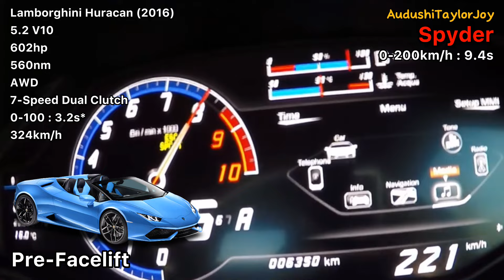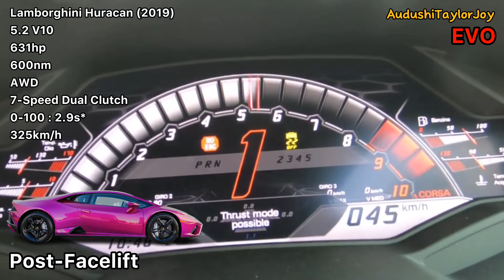Lamborghini Huracan Acceleration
Just for Italian bulls!

Models that not included:
- Huracan Avio (Limited Edition)
- Tuned Huracan (All)
- Huracan Evo GT Celebration (Limited Edition)
- Huracan RWD Spyder (2016)
- Huracan Performante Spyder